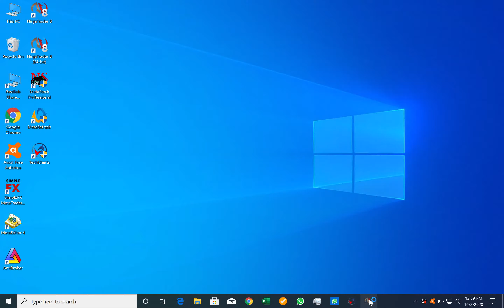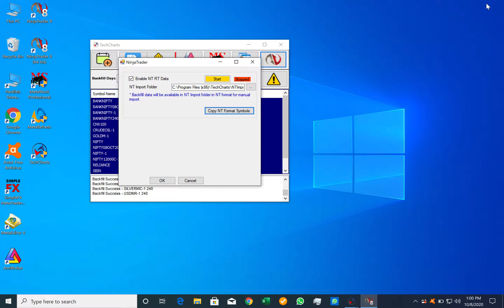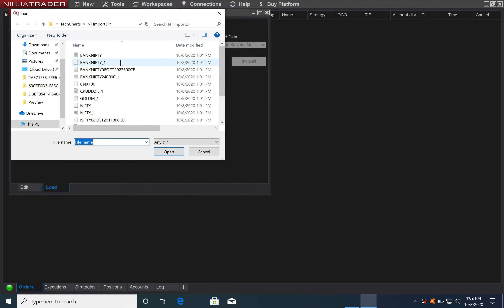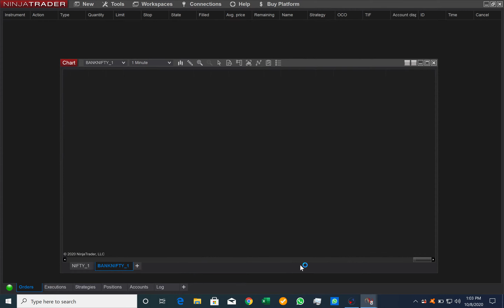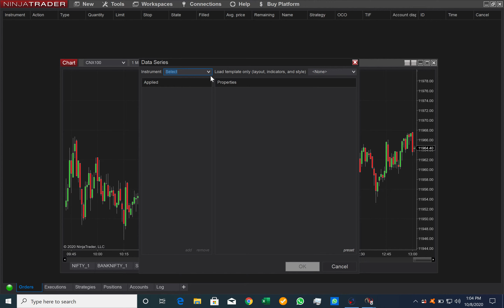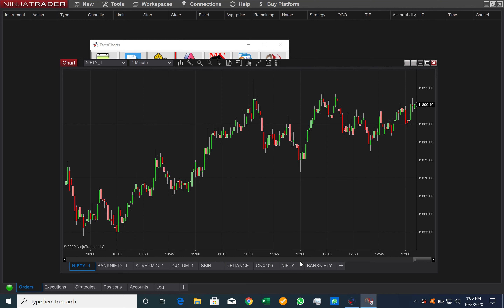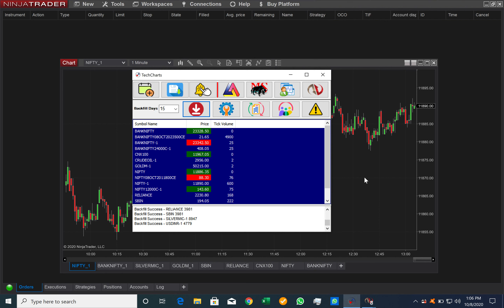How to connect TechCharts Software with NinjaTrader 8?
View Real Time Charts in NinjaTrader 8 using TechCharts Software !!!